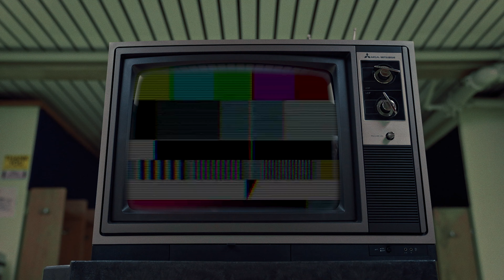Sideways by Zola Simone featuring STL GLD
In “Sideways” Zola Simone reflects on the current state of the world, “...and my experience of it, particularly as a teenager in America.”

Featuring:  STL GLD @stlgld
Director/Editor: Gabriel Fowler @fowler.film
Cinematographer: Adam Schickling @schickshoots
Color: Alex Hartley @alex.hartley_
Still photos by George De Castro Day @aperture.delta and T. L. Litt @tllittphotography